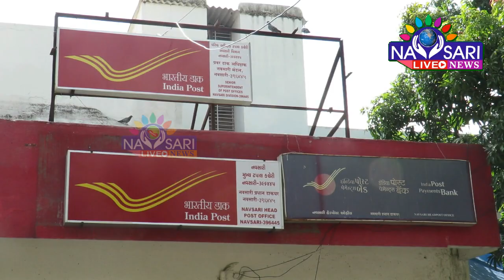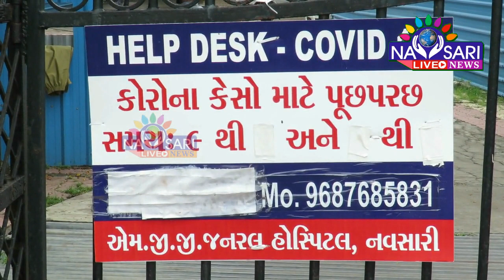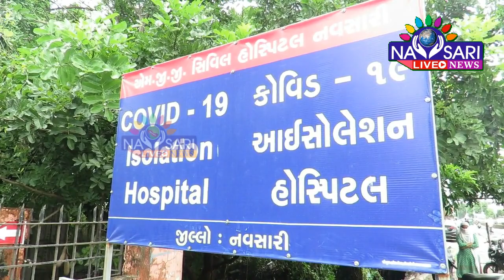NAVSARI LIVE : WATCH FULL DAY NEWS IN ONE BULLETIN - DATE :30-10 -2020